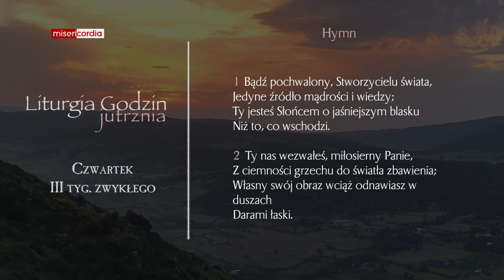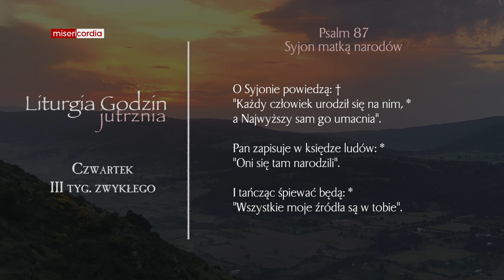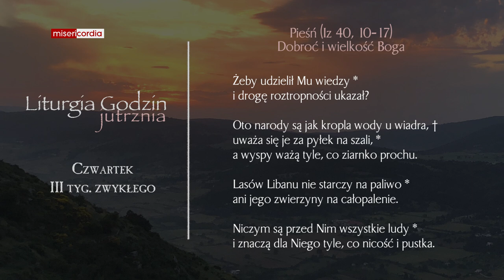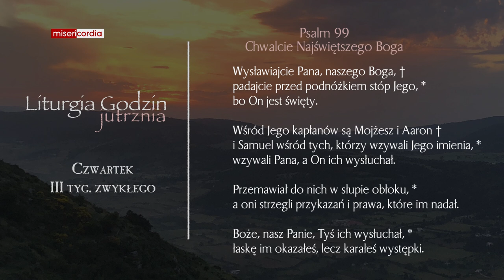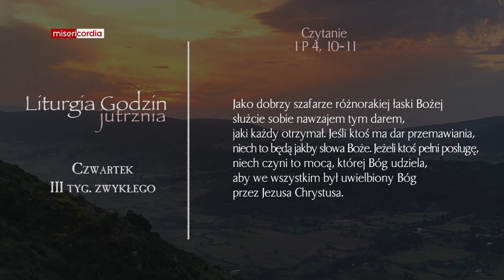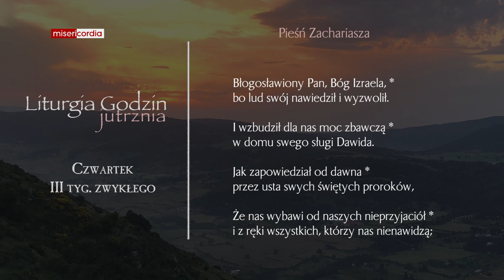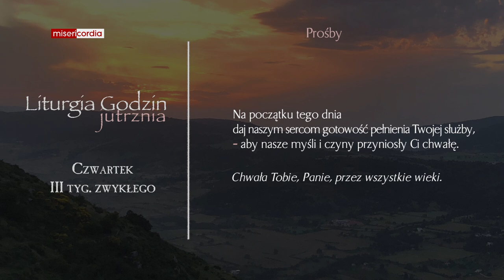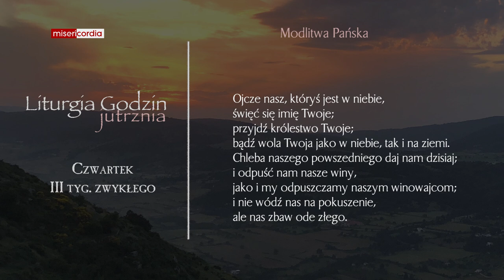Liturgia Godzin | Jutrznia | Czwartek, III tyg. zwykłego